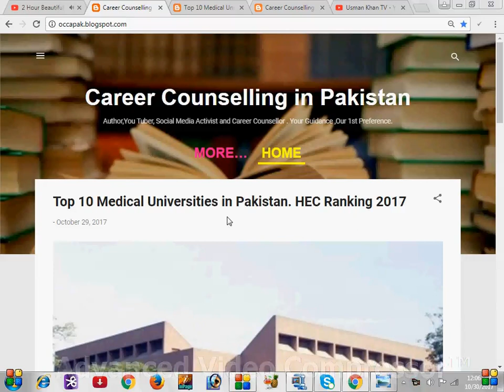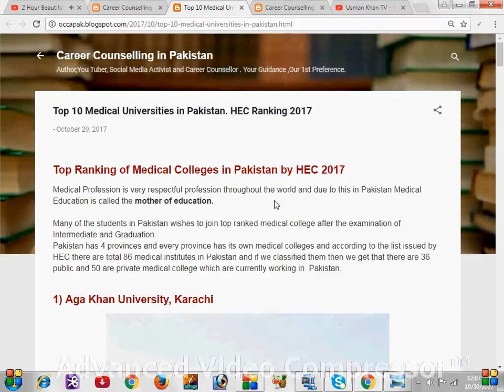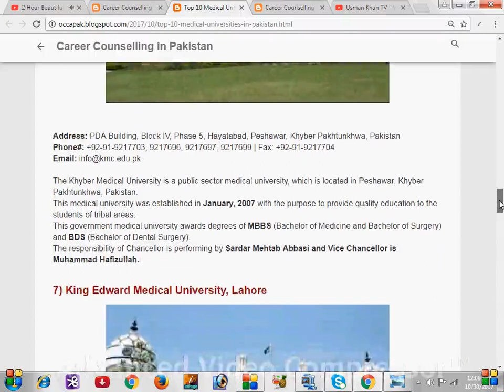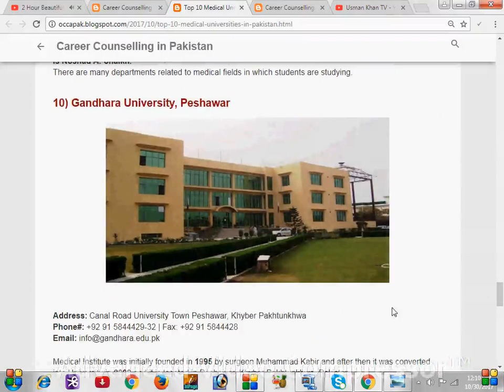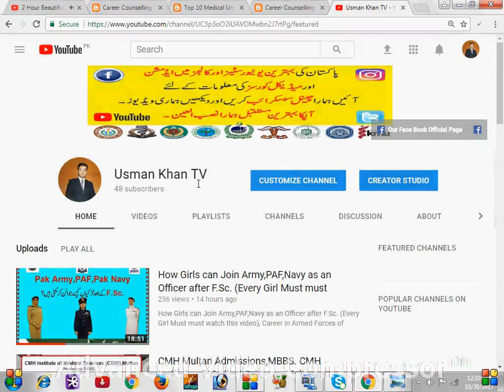Top 10 Medical Universities in Pakistan,(HEC Latest Ranking) World Wide Recognized.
Best universities Acros Pakistan.
Top 10 Best Universities in Medical Sciences